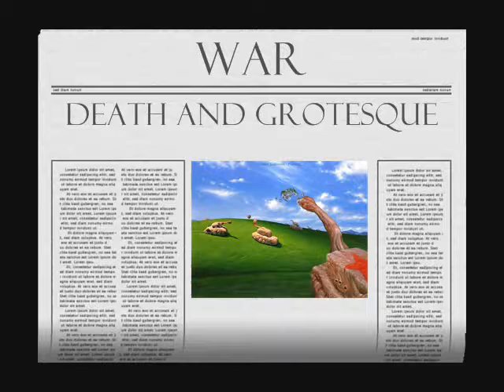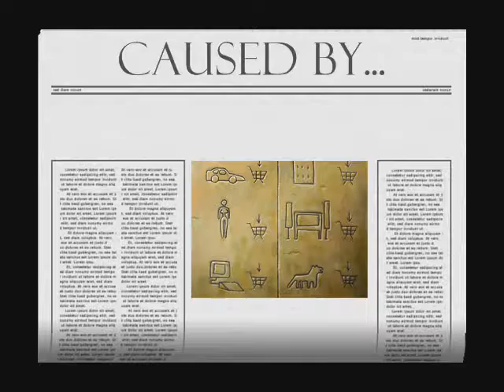Jaroslaw Kukowski Surrealism Painting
Jaroslaw Kukowski Gallery. Fantasy paintings surreal and nude art. All That We Are
Creel Commission